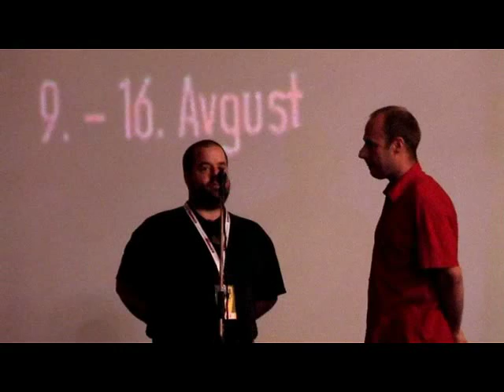Kratki intervju sa Kristijanom Milicem, redateljem filma "Zivi i mrtvi" - Grossmann Film & Wine Festival 2008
Kratki intervju sa Kristijanom Milicem, redateljem filma "Zivi i mrtvi" prije projekcije na festivalu Grossmann 2008, Ljutomer, Slovenija

Short interview with Kristijan Milic before screening of "Zivi i mrtvi", Grossmann Film & Wine Festival 2008, Ljutomer, Slovenia

Video by Zuti titl